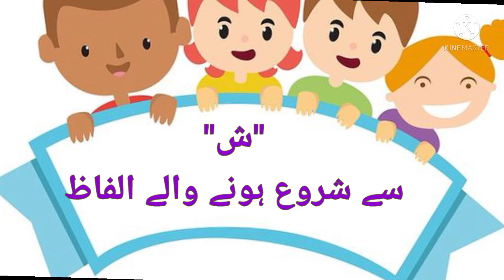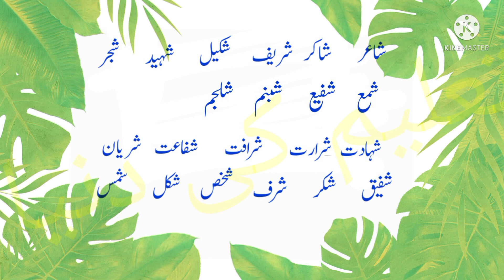"ش" سے شروع ہونے والے الفاظ |جماعت اوّل